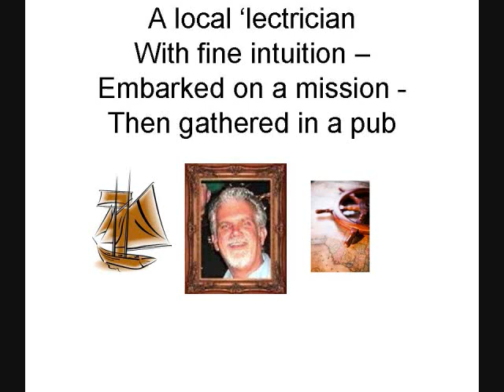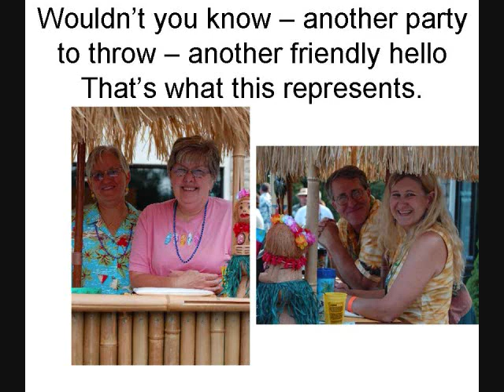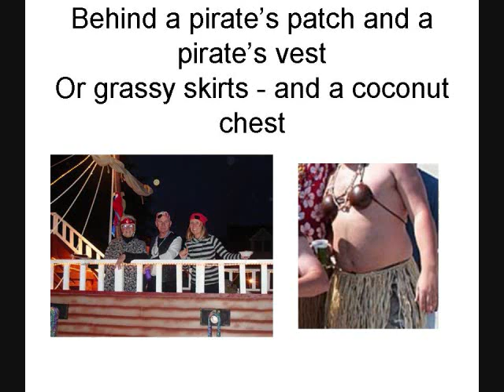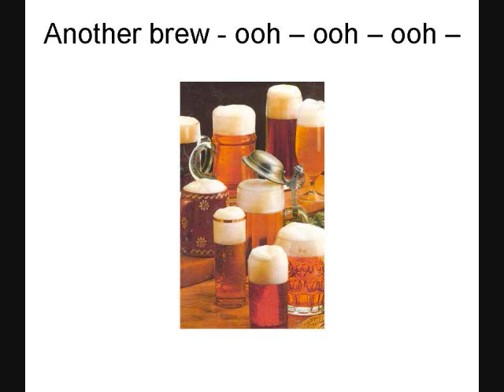Party with a Purpose (a Berks County Parrot Head Club song) by Lou Mancano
The Berks County Parrot Head Club parties with a purpose to their theme song.